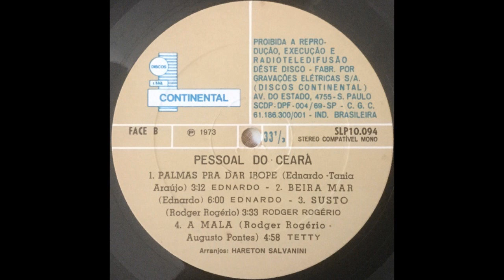Ednardo, Rodger Rogério e Teti - Pessoal do Ceará (1973)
LP lançado originalmente pela Continental (SLP 10.094)

01 Ingazeiras - com Ednardo 00:00
(Ednardo)
02 Terral - com Ednardo 03:09
(Ednardo)
03 Cavalo ferro - com Ednardo, Rodger Rogério e Teti 05:28
(Ricardo Bezerra/Fagner)
04 Curta metragem - com Teti 08:39
(Rodger Rogério/Dedé "José Evangelista")
05 Falando da vida - com Rodger Rogério 11:55
(Rodger Rogério/Dedé)
06 Dono dos teus olhos - com Teti 15:06
(Humberto Teixeira)
07 Palmas pra dar Ibope - com Ednardo 18:10
(Tânia Araújo/Ednardo)
08 Beira-mar - com Ednardo 21:27
(Ednardo)
09 Susto - com Rodger Rogério 27:16
(Rodger Rogério)
10 A mala - com Teti 30:51
(Augusto Pontes/Rodger Rogério)

Produção - Walter Silva
Arranjos e Regências - Hareton Salvanini sobre idéias musicais de Ednardo e Rodger Rogério
Violões - Ednardo/Rodger Rogério
Viola e Guitarra - Heraldo do Monte
Piano e Sintetizador - José Hareton Salvanini
Programador do Sintetizador - Aloísio de Paula Jr.
Contra Baixo - Gabriel Jorge Bahlis
Bateria - Antonio de Almeida (Toniquinho)
Tumbadoras e Ritmos - Rubens de Sousa Soares
Ritmos - Mário Alves de Oliveira
Flauta e Sax Tenor - Isidoro Longano (Bolão)
Flauta e Sax Alto - Demetrio Santos Lima
Piccolo - Rosario Domenico Giuseppe de Carla
Oboé e Trompa - Francesco Pezzela
Pistãos - Sebastião José Gilberto (Botina)/Geraldo Aurieni
Trombones - Severino Gomes da Silva / Renato Cauchioli / Arlindo Bonadio
Trombone Baixo - Iran Fortuna
Violino Spala - Elias Sion
Violinos - Jorge Gisbert Izquierdo/Caetano Domingos Finelli/Mario Tomassoni/Dorisa Aparecida T. de Castro Soares/Jorge Salim Filho/Antonio Felix Ferrer/German Wajnrot/Alfredo Paulo Lattaro/Joel Tavares
Violas - Michel Verebes/Yoshitame Fukuda
Violoncelos - Ezio Dal Pino/Flabio Antonio Russo
Copista - Ricardo Morato de Carvalho